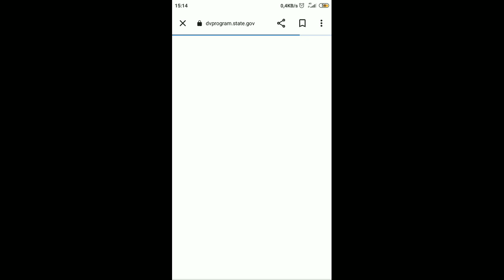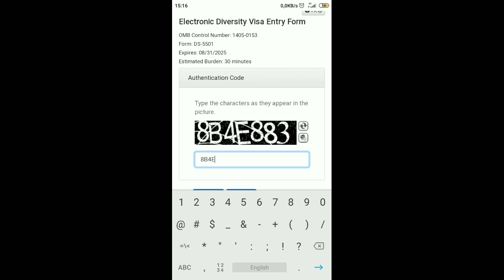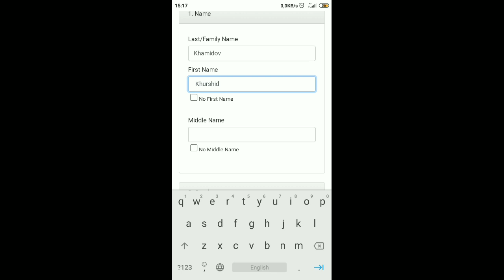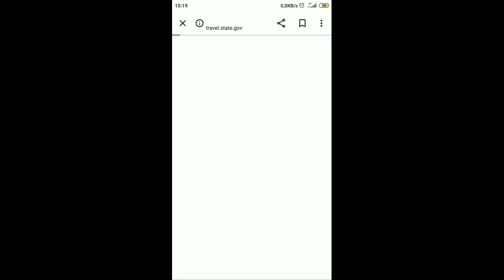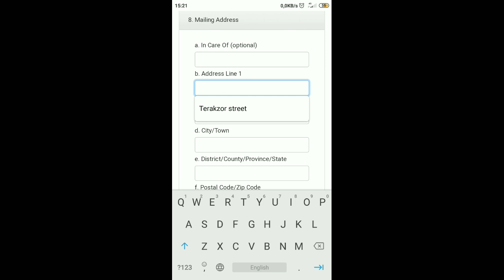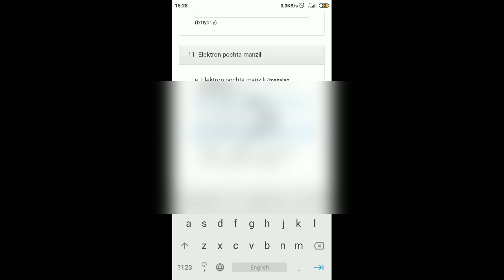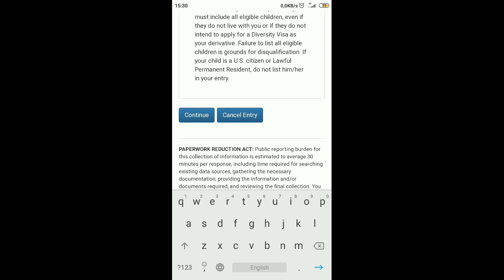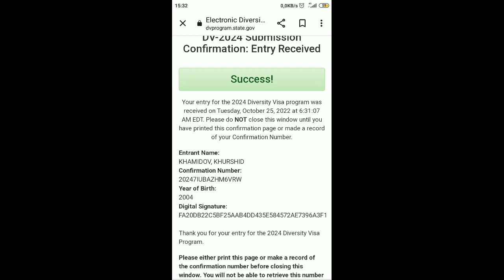Green Card to'ldirish - Греен Сард Тулдириш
Assalomu alaykum videoimizga xush kelibsiz👈👈

📽Bu videoda siz Green Card to'ldirish - Греен Сард Тулдириш haqida batafsil hammadan birinchi bahramand boʻlishingiz mumkin✍

Agar video sizga yoqqan bolsa bitta ❤️LIKE ni ayamang ozingizni qiziqtirgan savollaringizni va video haqida fikrlaringizni va qanday videolar chiqarishimizni hohlasangiz 📝kommentariyadaa oz fikrlaringizni qoldirishingiz mumkin va 🗯kanalimiz yoqqan bolsa obuna boʻlib📌 qongiroqchani bosib qoʻysangiz🔔 hamma videolarimizdan habardor boʻlasiz

📶Biz siz uchun har doim harakatdamiz siz esa bizni qollab quvvatlang💪

👁‍🗨Ijtimoiy tarmoqlarda bizni kuzating

agar qollab quvvatlasangiz 💬instagram sahifasida ham oz rasmiy kanalimizni ochamiz albatta🕖

Sizlar bilan NODIRBEK VLOGS kanali boldi✅

INSHAALLOH 100К